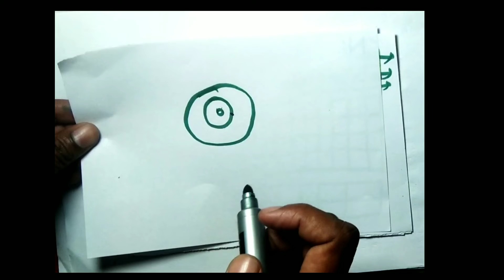Question :- 3.9 Chapter 3